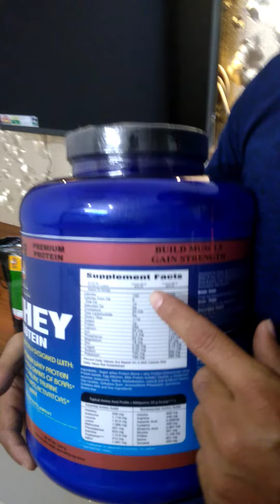BRUTE NUTRITION 100%WHEY PROTEIN 💪